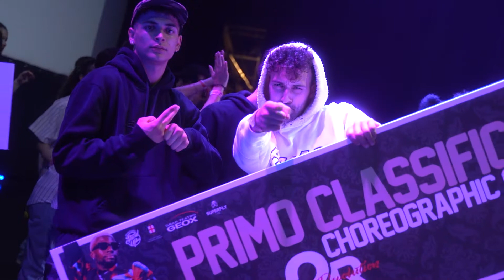RECAP H2R 2023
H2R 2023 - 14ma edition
Location: Gran Teatro Geox
Production: StandUp hip hop school
Media partner: SuperFly Lab
Partner: Dance + / BPER